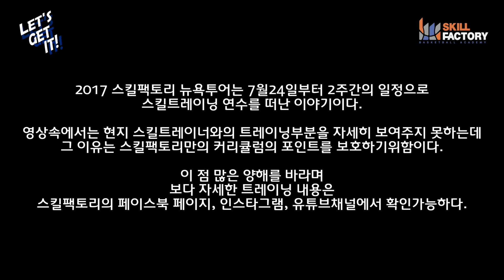스킬팩토리 - Let`s get it! (2017 뉴욕투어 로드무비) ep.3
매년 찾아오는 스킬팩토리만의 투어 로드무비!!
이번엔 미국 뉴욕으로 향합니다~
선진 스킬트레이닝 시스템을 직접 체험하고 부딪혀보고자
뉴욕을 찾아간 2주간의 여행기
세번째 에피소드에서는 또 다른 스킬트레이너
I'm possible의 'Bryce stenhope'와의 트레이닝!
그리고 현지의 아웃코트에서 길거리농구!
5th Avenue에 위치한 NBA스트어 방문기까지...
다채로운 소식을 전하는 미국투어의 이야기!!
그 세번째 이야기가 지금 바로 확인해 보실까요?

HD재생하세요.
SKILL-FACTORY or NOT